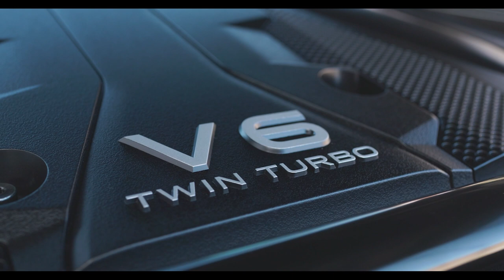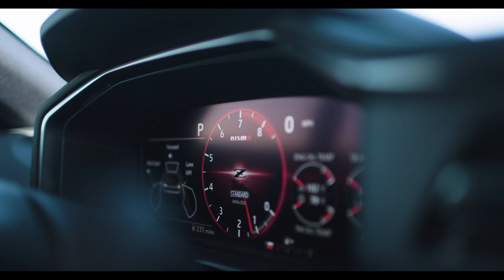Nissan Z NISMO 2024